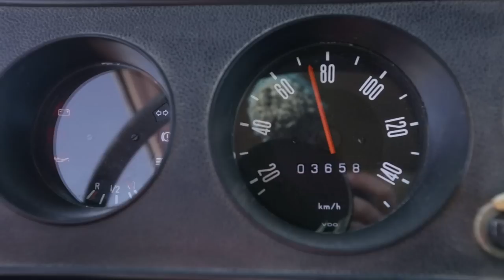Surviving a Wind Storm in a Van - Van Camping In Harsh Conditions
Facing a strong wind on the road, I saw a animal stuck in a fence. I've stopped to help,
then it was my time to get stuck in the sand. After several hours if work in harsh conditions, using every resource available in my car, including barbecue grill, rubber mat and even boards that held my bed on it's place, I managed to get out of the sand and I could go ahead to visit a penguim reserve.
After all this adventure, finally I drove to a beach to camp...
For some reason, the wind is always strong when I go camping.